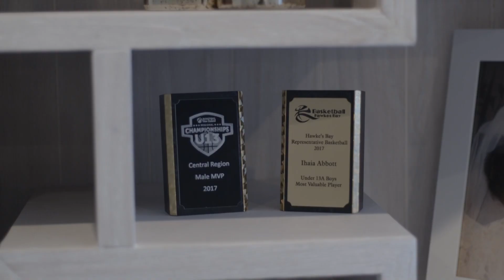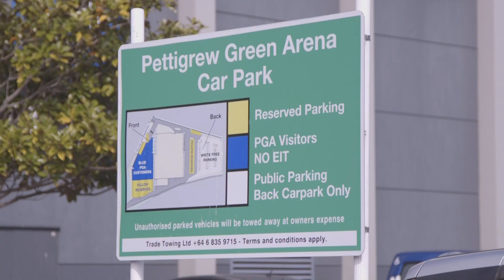ROAD TO HOOPNATION - EPISODE 1 - "HOPEFULLY I CAN PROVE MYSELF" 🙌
LESSSGO! ✅🥶

If you been with us, you should know who this guy is by now! But if not, let me introduce you to the young Hastings Boys High School shooting guard, Ihaia Abbott. In this series, Ihaia takes us with him on his journey to the 2021 New Zealand HoopNation Junior Showcase in Whanganui 🔥🥶

Thank you to Ihaia & his family for letting me in their lives for a lil bit. I appreciate your guys hospitality & hope you enjoy! 🔥🎬